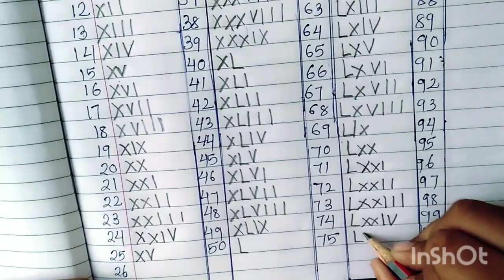Roman number 1 to 100 / Learn one to hundred in Roman numerals || Write Roman number 1-100(I - C)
Roman numerals are a numeral system that originated in ancient Rome and remained the usual way of writing numbers throughout Europe well into the Late Middle Ages. Numbers in this system are represented by combinations of letters from the Latin alphabet. Modern style uses seven symbols, each with a fixed integer value
One place they are often seen is on clock faces. For instance, on the clock of Big Ben (designed in 1852), the hours from 1 to 12 are written as:

I, II, III, IV, V, VI, VII, VIII, IX, X, XI, XII
The notations IV and IX can be read as "one less than five" (4) and "one less than ten" (9), although there is a tradition favouring representation of "4" as "IIII" on Roman numeral clocks.

cover topic :

How to write Roman number 1 to 100?,
Roman numerals,
one to hundred in Roman numerals,
learn roman numerals,learn counting
roman number 1-30,
roman digit 1to 100, 1 to 50 in Roman numerals,
1to100 in Roman numerals, rs gauri,
SAISRIJIT CREATIONS,
numbers, numerals, roman,roman numerals 1through100 ,romanginti ,123ginti,roman numbers, roman number, learn roman number